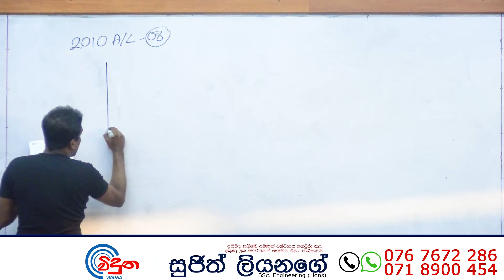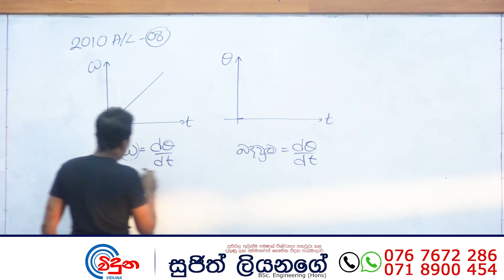G.C.E. A/L Physics 2010 (Question 08) | භෞතික විද්‍යාව පසුගිය විභාග ගැටළු විවරණය